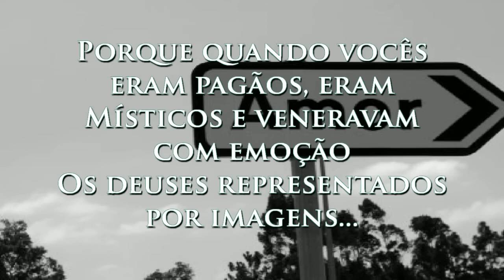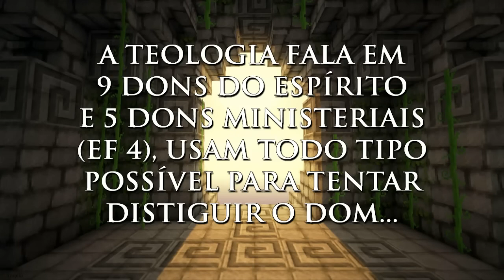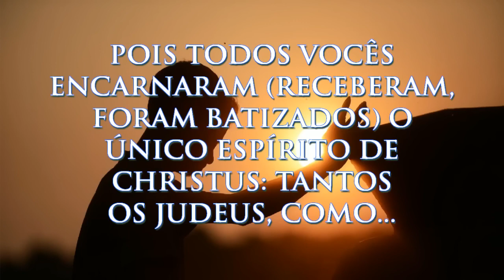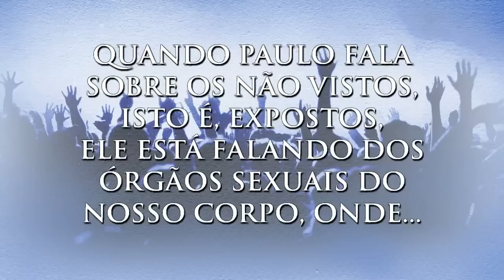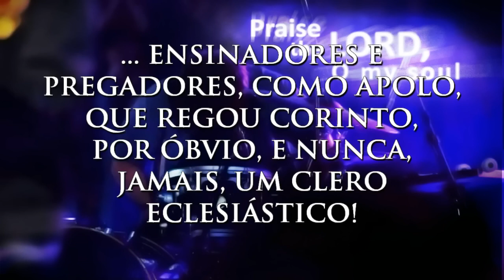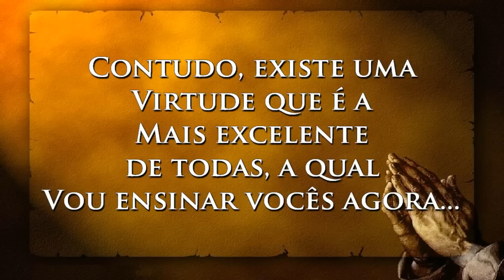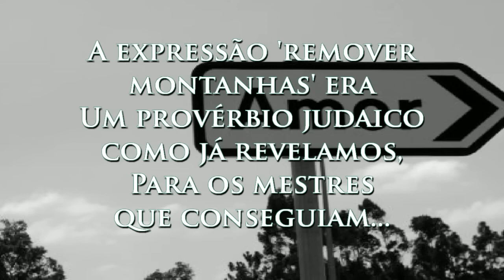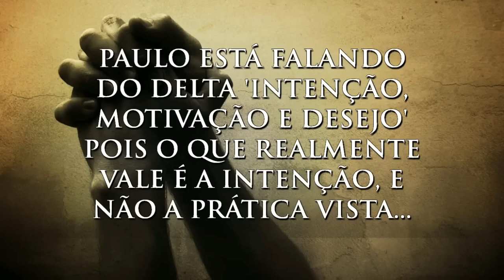133º de 200 A ORAÇÃO NÃO vence o DIABO, só O AMOR vence O EGO! ✡ 1ª Coríntios, Capítulos 12 e 13